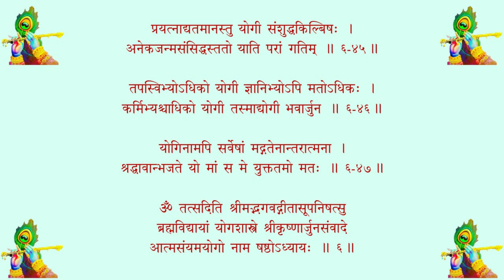श्रीमद्भगवद्गीता - अध्यायः ०६ (Srimad bhagavad gita - ch 06)